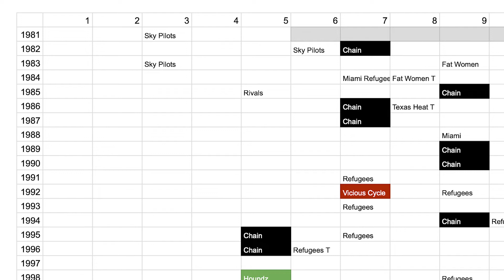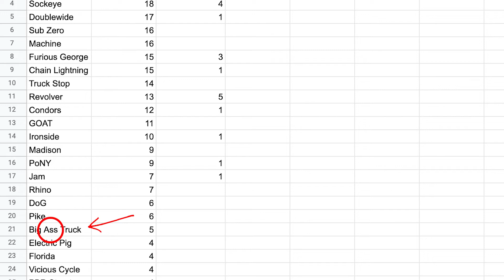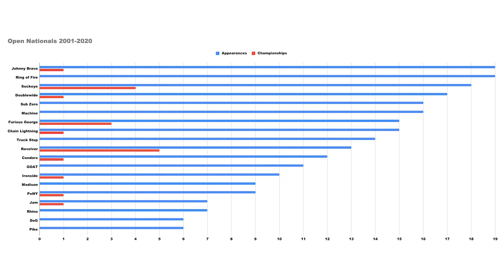Ep 4 | Who's Poppin in the Zone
KG and Kiran use episode 4 to correct a few things they got wrong and couldn't get to in episodes 1-3.